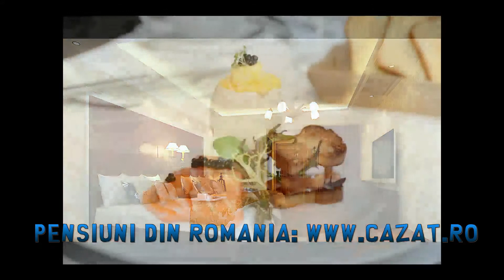PENSIUNI ALBA - Cazat.ro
Adauga Pensiunea ta! cazare pensiuni turist Pensiuni, Hoteluri, Cabane, Vile, Case, Complex Turistic si alte unitati de Cazare din Romania. Oferi Cazare? Trebuie sa te inscri pe